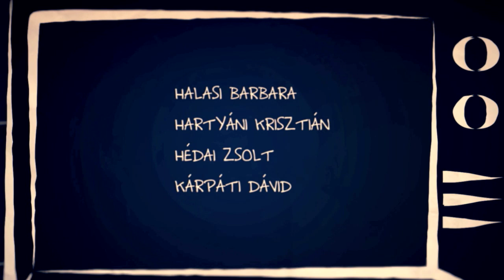Szomjas György - 43. Magyar Filmszemle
A 43. Magyar Filmszemlén Szomjas György is megtisztelt minket egy interjúval, amiben beszél a magyar filmtámogatási rendszerről és természetesen a Kopasz Kutyáról is.